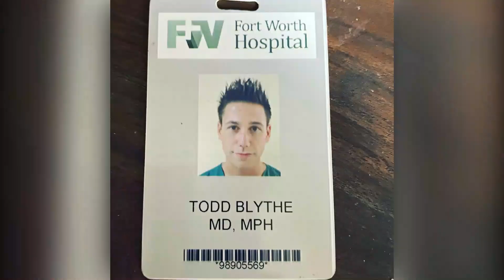Frontline Workers Music Video Tribute: Nothing Can Hinder My Faith by Ramen Noodles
This is a music video tribute to the frontline workers who have worked tirelessly during the COVID-19 pandemic. The song in the background is "Nothing Can Hinder My Faith" which I wrote in September 2023 and recently made into music using the Suno AI music generator. "Nothing Can Hinder My Faith" was chosen as the background song because frontline workers have proved that nothing can hinder them from doing their jobs even if it is during a global pandemic. The images of the frontline workers are from the TV shows Transplant, Chicago Med, Chicago PD, and Mercy, as well as firefighters and paramedics in Canada and the USA.